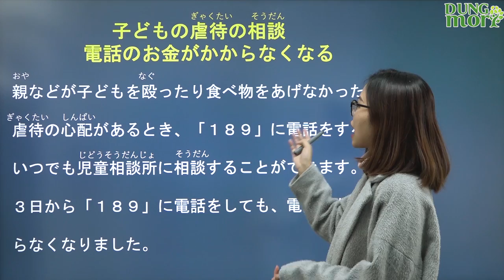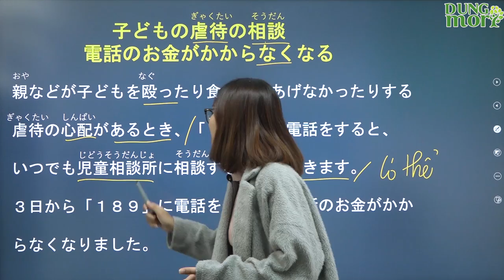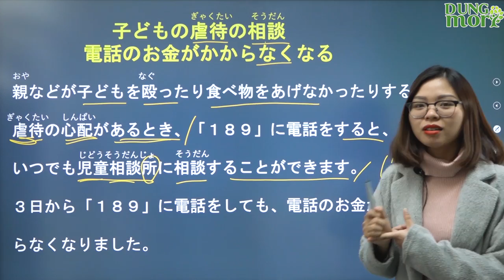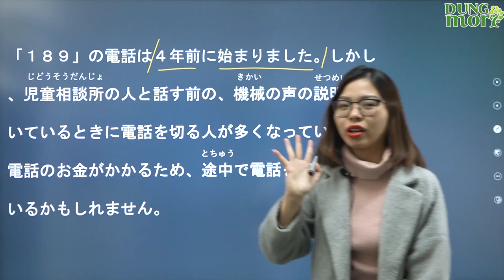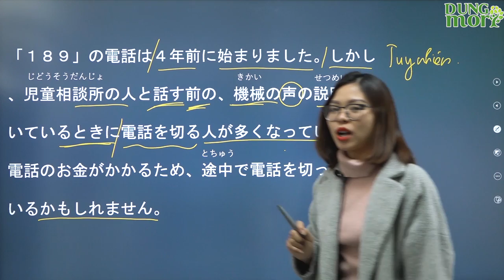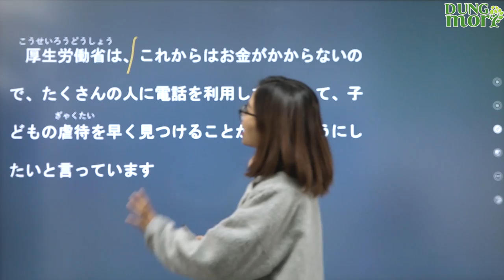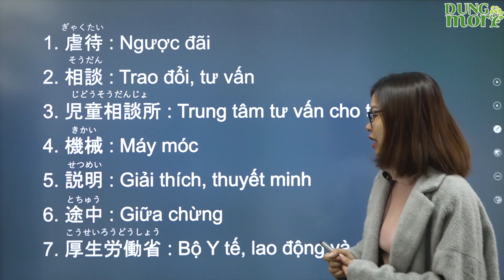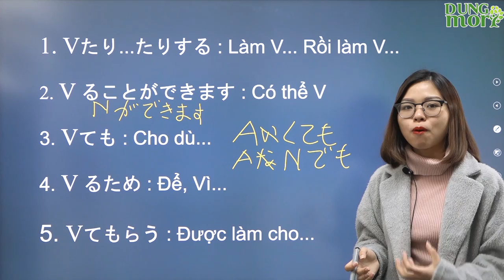Đọc báo Nhật #2 Báo cáo vấn đề ngược đãi trẻ em sẽ không còn tốn phí điện thoại